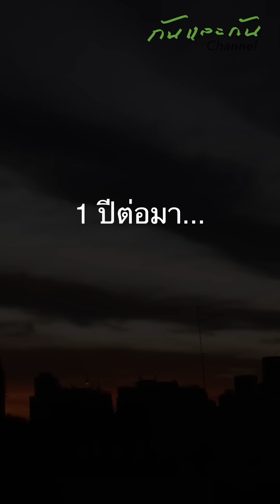คนบ้านนอกอย่างเธอ ดูก็รู้ละจะมาเกาะผู้ชายรวย!!ละครสั้น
อีหน้าเงิน กล้ามาอ่อยผู้ชายถึงที่เลยหรอ??ละครสั้น กันและกันซีรีย์ สะท้อนสังคม ​⁠